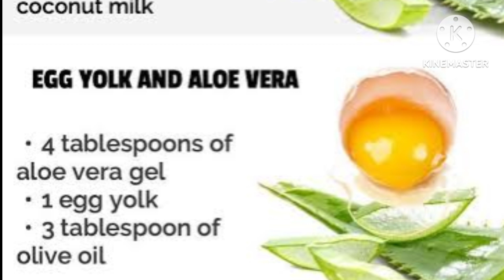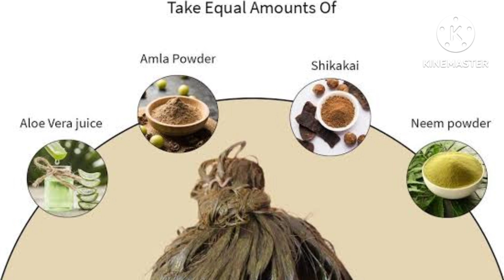முடி கொட்டாமல் அடர்த்தியாக வளர best tips in world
Atchupriyan youtube...